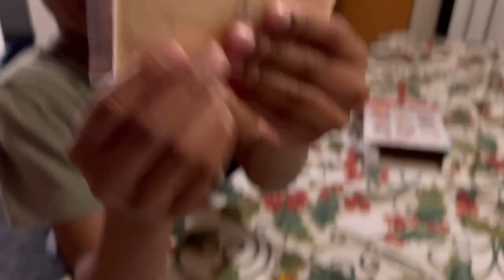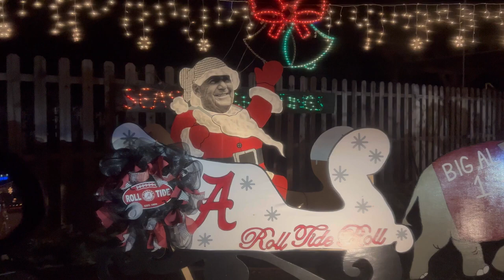The Vibe Tribe | Episode 3:Gingerbread House FAIL & MORE Christmas Lights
*Re-upload from old vlog channel*
Guess who had the epic fail when making gingerbread houses !! Was it Kaiden. or Aniyah ???Tune in to find out :)